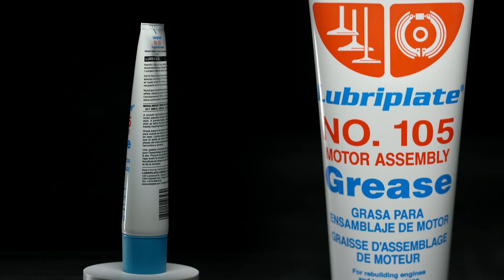Grasa de Ensamblaje de Motores No. 105 de Lubriplate